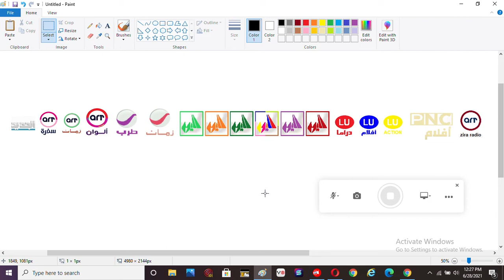Nilesat 201 New Frequency - 20132 H